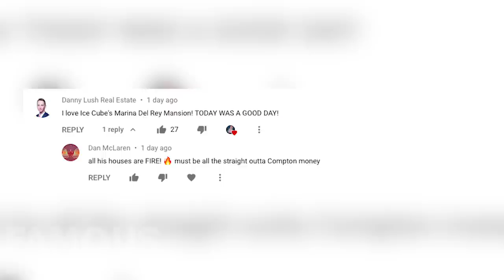Eddie Murphy | House Tour 2020 | Beverly Hills MEGA Mansion & More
Eddie Murphy net worth and salary: Eddie Murphy is an American actor, comedian, producer, and director who has a net worth of $200 million. Eddie Murphy is on of the highest grossing actors in film history. As of this writing, his movies have grossed nearly $6.7 billion at the worldwide box office. With all that money in the bag it's no surprise to see how awesome of a place he has. This house tour is gonna be epic!